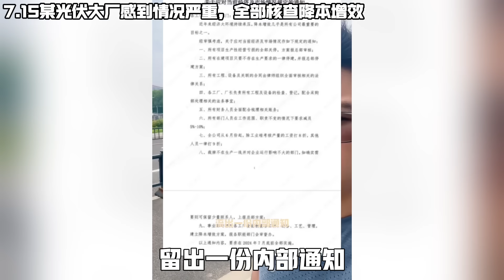玩砸了！上海虹橋商場看不見顧客！沒了台資的崑山活不下去！中國四大航空上半年虧慘了！壓根沒有人旅遊願意花大錢！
玩砸了！上海虹橋商場看不見顧客

上海虹橋商場，曾經是購物者的天堂，如今卻空空蕩蕩。這裡曾經熙熙攘攘，如今卻冷冷清清，幾乎看不到顧客的身影。這一變化背後的原因是什麼？經濟壓力、消費習慣的改變，還是其他因素？無論如何，這座商場的繁榮似乎已經成為過去。

沒了台資的崑山活不下去

崑山，這座靠近上海的城市，以其強大的製造業基礎聞名。然而，隨著台資企業的撤離，崑山的經濟也受到了巨大衝擊。台資企業曾是崑山經濟的中流砥柱，帶來了大量的就業機會和經濟活力。如今，這些企業的離開，讓崑山的經濟陷入困境，未來的發展充滿了不確定性。

中國四大航空上半年虧慘了

中國四大航空公司在今年上半年遭遇了嚴重虧損。隨著國際旅行的減少和國內市場需求的疲軟，這些航空公司面臨著前所未有的挑戰。燃油成本的上漲和票價的下降，使得航空公司在保持運營的同時，利潤不斷縮水。這種情況如果持續下去，航空業的未來將變得更加黯淡。

壓根沒有人旅遊願意花大錢

疫情之後，旅遊行業的復蘇顯得異常艱難。人們的消費觀念發生了變化，更加註重性價比和安全性。在這種背景下，高端旅遊市場受到了嚴重衝擊，許多人寧願選擇低成本的旅遊方式。這一趨勢表明，旅遊業需要重新調整策略，以適應新的市場需求。

這些問題反映了當前中國經濟面臨的多重挑戰。從商場到製造業，從航空公司到旅遊業，各個領域都在經歷著前所未有的變化和壓力。未來的道路雖然充滿坎坷，但也蘊藏著新的機遇。